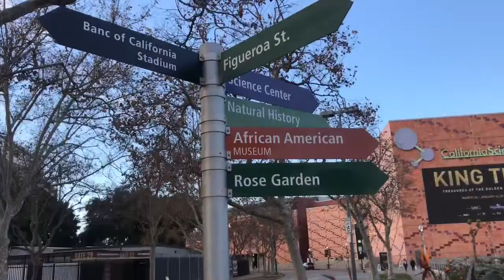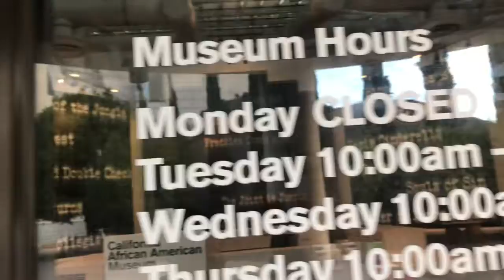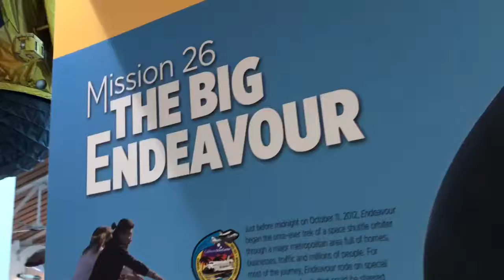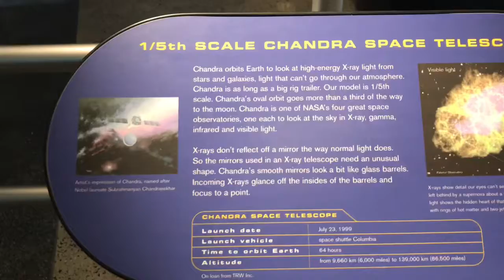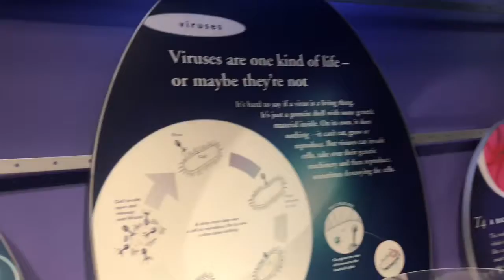Museum Day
This video is about: Museum Day

LETS GET THIS VIDEO TO 500LIKES!

MAKE SURE YOU GO FOLLOW ThePosse on their social media.

MONEY KID:
Musical.ly: @moneykid_0808

VIPER
XBOX 1 GAMERTAG: xWLMxD4RKVIP3Rx

Comment MoPosse in the comments below!

HIS SNAPCHAT @: newjacclem

My book I’m writing “Daddy’s Foot Prints”  new chapters uploaded once a week.

I TRULY THANK EACH AND EVERY ONE OF YOU WHO'S ROCKING WITH ME RIGHT NOW IN THE BEGINNING!